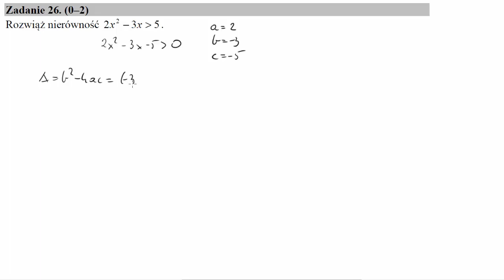Rozwiąż nierówność 2x2−3x5